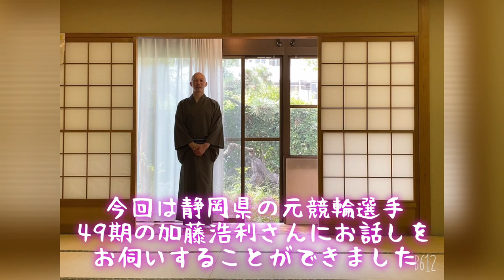【競輪】『鬼脚伝説』井上茂徳のレース中の圧迫感、数々のレジェンドたちのお話とは？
【加藤浩利さんのプロフィール】

2008年引退　通算出走回数　2051走

通算勝利数   215回　優勝回数　16回

現在は静岡県焼津市と静岡競輪場付近の二箇所でボディケア「IYASHIRO」をオープンし
セラピスト、トレーナーとして、ご活躍されていらっしゃいます。

「IYASHIRO」ホームページ

競輪ジャーニー第３弾

競輪ジャーニー第２弾(千葉県)
ラーメン屋も経営の競輪選手の成功者とは？

競輪ジャーニー第２弾(千葉県後編)
【千葉ぶらり旅】競輪選手の成功者、戸ノ下太郎選手に、物事が上手くいく秘訣を聞いてきました【競輪】

競輪ジャーニー第１弾(愛知県)
元競輪選手YouTuberの成功者に、YouTubeを伸ばすコツを聞いてきました！

競輪ジャーニー第３弾(栃木県後編)

アマチュア時代の練習詰めの毎日を過ごし競輪選手になった矢口さん。デビュー戦でまさかの事態に襲われる…

【ご出演くださった方々】

矢口南岳先生のホームページ

2015年引退　通算出走回数1318回